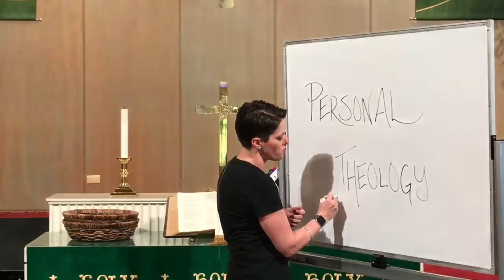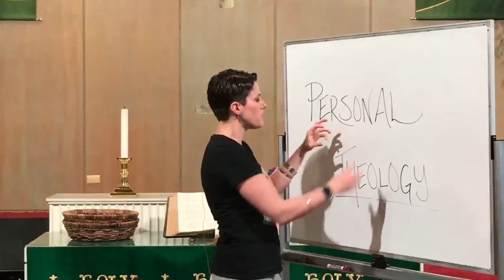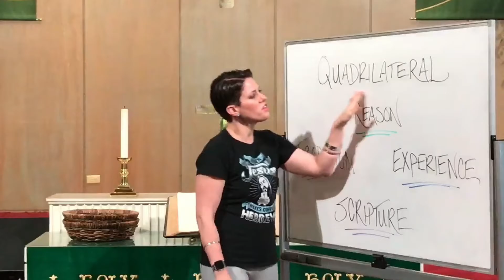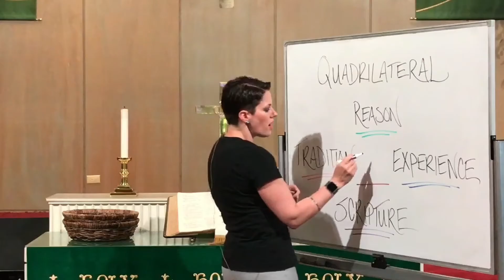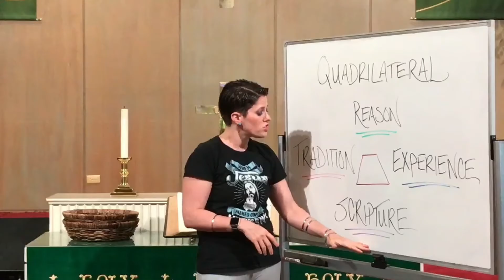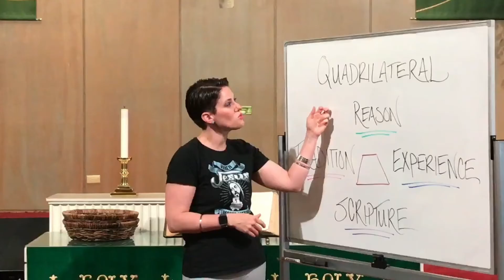Ask the Pastor: How Do I Develop A Personal Theology?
Personal Theology. Chances are you already have one, but what does it mean and how do you arrive at that theology? This week Pastor Sarah answers these questions on “Ask the Pastor. Check it out here.